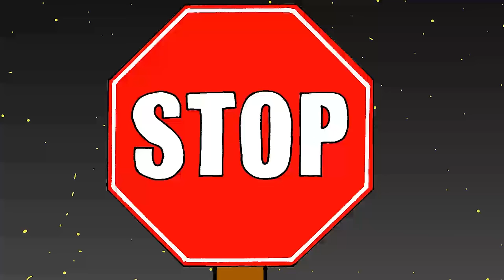Trick Or Treating | Halloween Song for Kids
Go tricking treating with Marty Moose. A fun Halloween song for children from our Spooky Spooky Halloween Songs for Kids CD.

Trick or Treating Lyrics:

Trick or treating, what do I see?
I see a ghost and he sees me.
Now that ghost is chasing after me.

I see a pirate and he sees me.
Now that pirate is chasing after me.

Stop.

Spin spin spin spin.
Stop.

I see a mummy and he sees me.
Now that mummy is chasing after me.

I see a witch and she sees me.
Now that witch is chasing after me.

Stop

Stop.

I see a monster and he sees me.
Now that monster, whooooa!
He ate me.

Copyright Maple Leaf Learning 2013